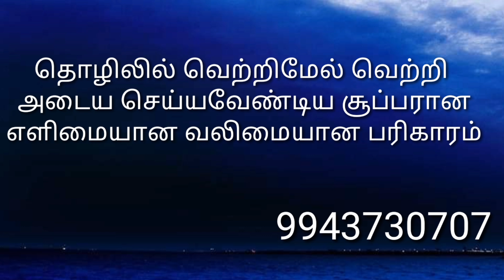தொழிலில் வெற்றி மேல் வெற்றி அடைய வேண்டிய சூப்பரான எளிமையான வலிமையான பரிகாரம் / #9943730707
தொழிலில் வெற்றி மேல் வெற்றி அடைய வேண்டிய சூப்பரான எளிமையான வலிமையான பரிகாரம் /  SR JeyamVenugopall #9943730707